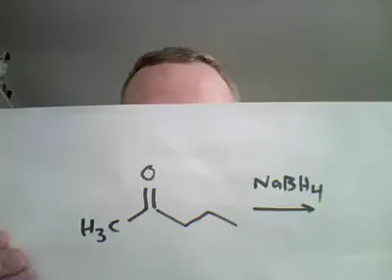Online Organic Chemistry Tutoring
I'd like to introduce you to my company's membership benefits. On a month to month basis, MOC members get access to over 1500 quizzes on many other topics, plus Flashcards, the Reaction Guide, and more. Check it out here: